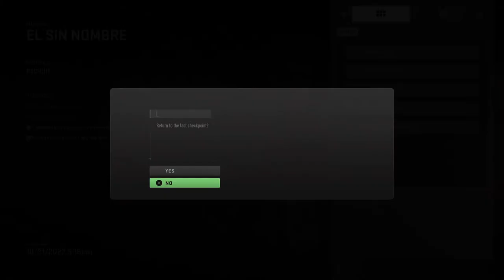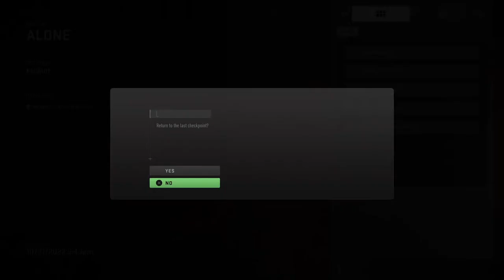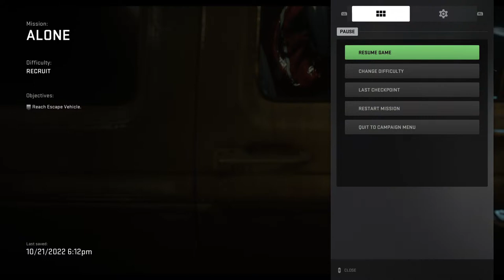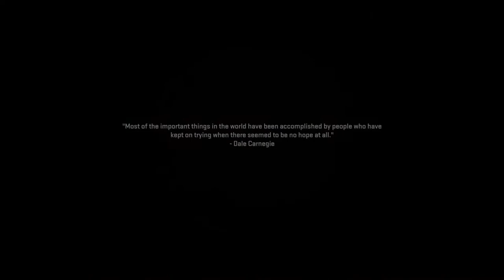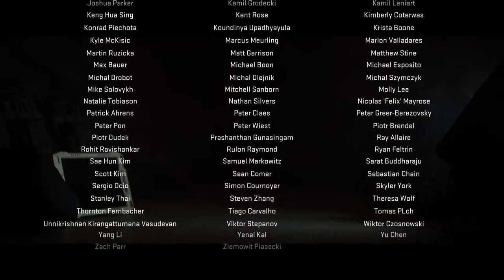Modern warfare 2 campaign